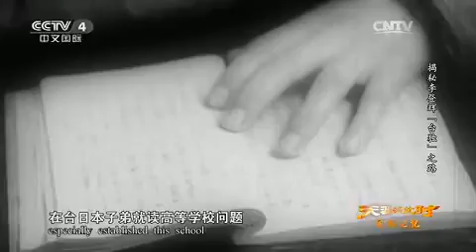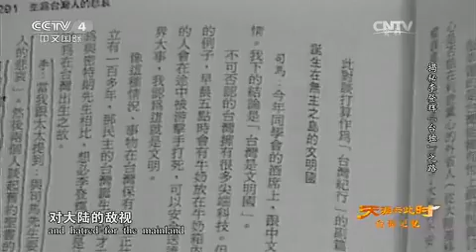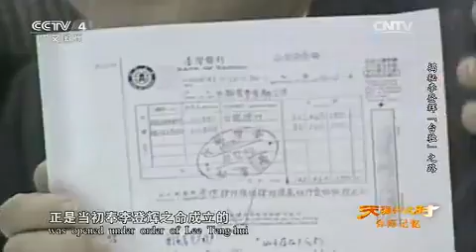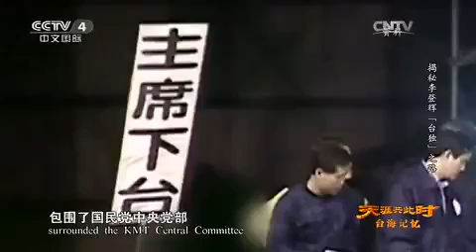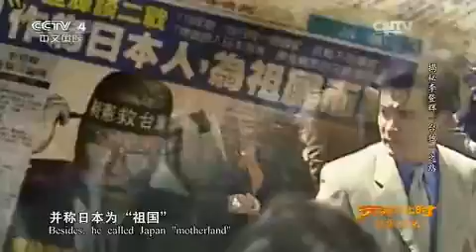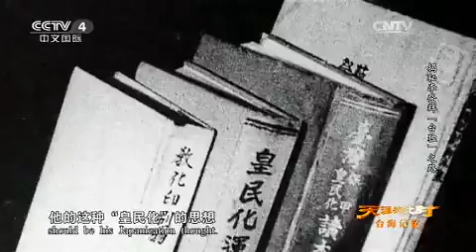20151222 天涯共此时 台海记忆 揭秘李登辉“台独”路